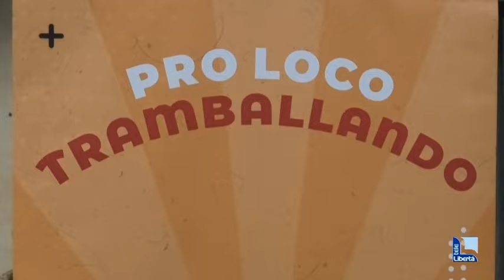Falò, frittelle e truccabimbi. In provincia è Carnevale-mania